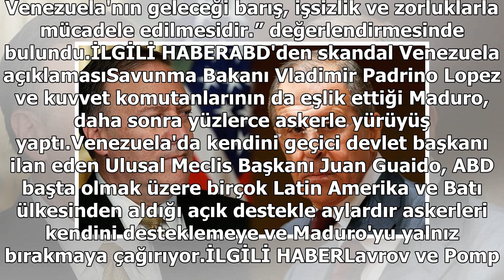Maduro askerlerle yürüyerek gövde gösterisi yaptı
Başkentin güneyinde Bolivarcı Ulusal Silahlı Kuvvetlere (FANB) ait büyük askeri kampüs Fuerte Tiuna'yı sabahın erken saatlerinde ziyaret eden Maduro, buradaki askeri akademinin bahçesinde yüzlerce asker tarafından karşılandı. Maduro, askerlere yaptığı konuşmada, “Anayasa ve kanunların komutasında bi...